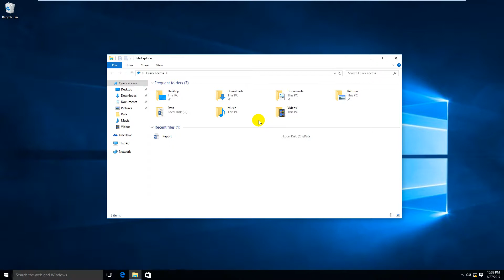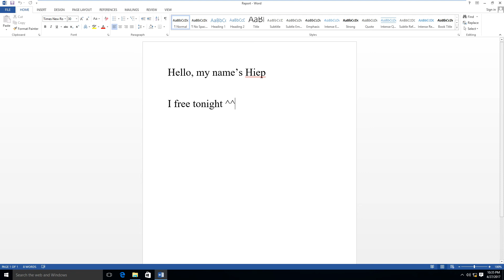Set a password to open a file Word 2013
1. Prepare

- WIN1091 : OS Windows 10

- A file Word named Report.docx at C:\Data

2. Step by step

- WIN1091 : Set a password to open for a file Word named Report.docx

  + File Explorer - Drive C: - Data folder - Double-click Report.docx

    - File tab - Protect Document - Encrypt with Password - Enter password you want

    - OK - Reenter password - OK - Save - Close file

  + Double-click Report.docx - Require password   === OK